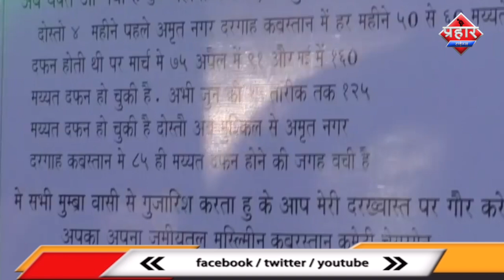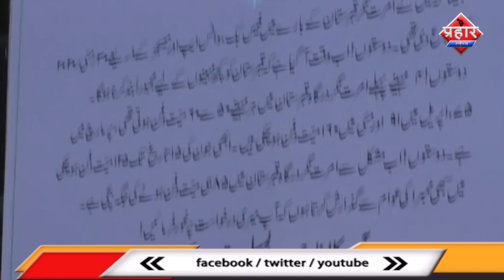अमृत नगर कब्रस्तान बंद, कब्रस्तान की जरुरत। islamuddin khan |Aapka Prahar Times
अमृत नगर कब्रस्तान बंद कब्रस्तान की जरुरत। islamuddin  khan
एम एम  वली कब्रस्तान सिर्फ बचा है
ऐसे में मुम्ब्रा शहर को एक नए कब्रस्तान की जरुरत है

 ubscribe Now! "Aapka Prahar Times" For More Update